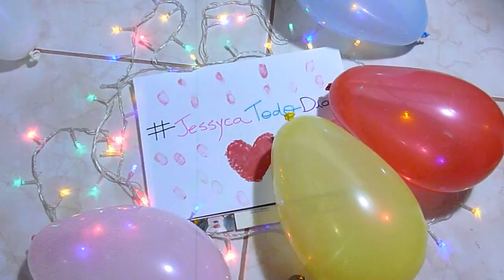TAG | Os Últimos... | JessycaTodoDia 19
QUER ME FAZER UMA PERGUNTA? ENTÃO CORRE E ESCREVA PARA O MEU ASK

ENDEREÇO
CAIXA POSTAL 89
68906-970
MACAPÁ - AP

Dúvidas? Sugestões de vídeos? Deixem nos comentários! =)

♥ LOVE YOU ♥